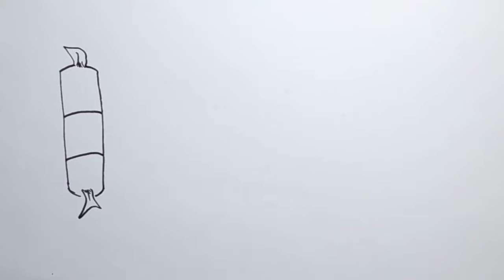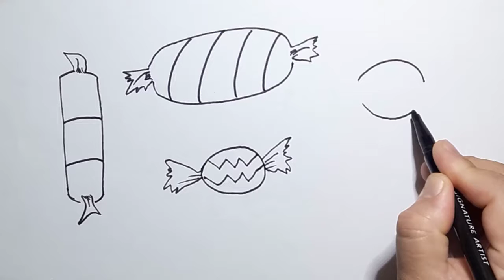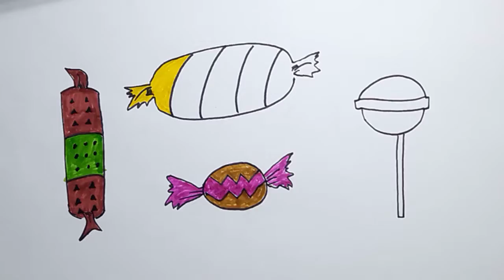How to Draw A Candy Toffee LollyPop Step by Step Kids Drawing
Description
Boom Let's Draw is child education channel. How to Draw A Candy Toffee LollyPop Step by Step Kids Drawing. I upload my new videos every second day. Try to teach kids with my cute daughter Ayesha. Hope you'll learn and enjoy. In this video I will teach basic kids drawing, after this you can drawing easily. Drawing is my passion to raise generations that value the power, the passion and the significance of art. We bring excellence to every aspect of our daily interactions. Guided by personal integrity and respect for the every child, .kids, this is my drawing channel. Here you can find drawings which kids liked.